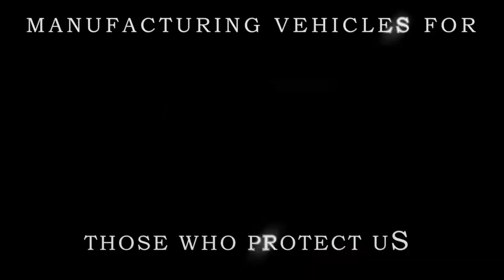Jamison Road Fire Company 2018 Chevy Tahoe Command Vehicle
The Jamison Road Fire Company worked with us to design and manufacture their new command vehicle. Featuring Soundoff Signal bluePRINT multiplexed Siren/Light Controller, custom console.